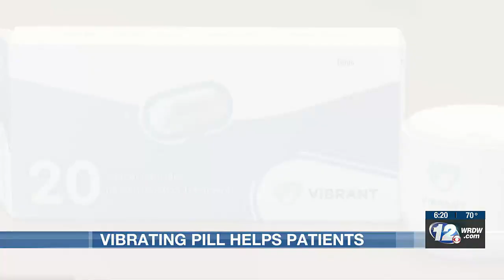Breakthrough in medicine for people struggling with constipation